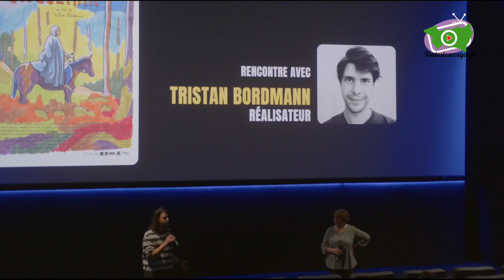"La chanson de Guiguemar" avec Tristan Bordmann - Réalisateur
Le réalisateur Tristan Bordmann était au cinéma de Remiremont pour une ciné-Rencontre autour de "La chanson de Guiguemar".
 Dans son château du Nord, Guiguemar rêve de chevalerie. Par défi contre son père tyrannique, il s'engage dans la Croisade contre les Albigeois, mais sur la route, une embuscade le laisse seul dans la forêt sauvage. Recueilli par deux brigands, Guiguemar va vivre une nouvelle vie loin de celle qu'il avait prévu.